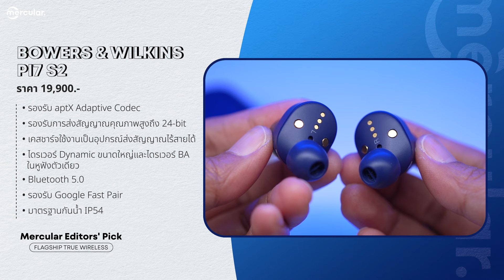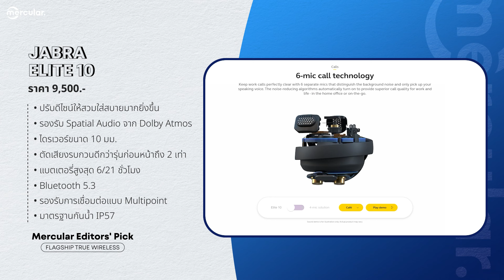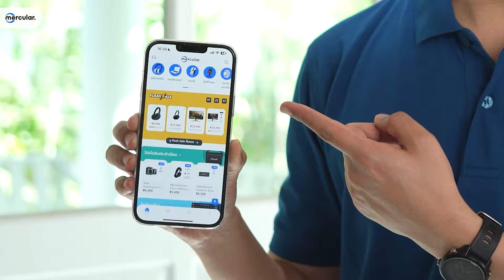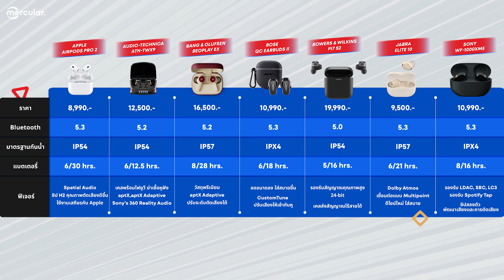เลือกหูฟัง True Wireless ตัวท็อป รุ่นไหนดี - Mercular Editors' Pick EP.2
ปกติ Mercular จะรีวิวหูฟังแยกเป็นรุ่น ๆ ไป แต่หลากหลายแบรนด์ก็เริ่มจะส่งหูฟังตัวท็อปออกมาประชันกันในตลาด มีสเปกและฟีเจอร์ที่โดดเด่นและแตกต่างกันไป ลองรอบละตัวอาจจะไม่ถูกใจ แยกความต่างแบบชัด ๆ ไม่ออก วันนี้พวกเราเลยหยิบหูฟังตัวท็อปทั้งหมด 7 รุ่น มาให้ทีมงานได้ลองพร้อม ๆ กัน วิเคราะห์เจาะกันไปเลยว่าตัวไหนเป็นยังไง ตัวไหนน่าสนใจบ้าง หาคำตอบกันได้ที่นี่เลย

หูฟัง Bang & Olufsen Beoplay EX ราคา 16,500 บาท
หูฟัง Bose QuietComfort Earbuds II ราคา 10,990 บาท
หูฟัง Bowers & Wilkins PI7 S2 ราคา 19,900 บาท

0:00 Introduction
0:45 แนะนำทีมงาน
1:03 เวลาซื้อหูฟัง เลือกยังไง?
1:30 คะแนนความหูทอง
1:57 Apple AirPods Pro 2
3:34 Audio-Technica ATH-TWX9
5:32 Bang & Olufsen Beoplay EX
7:22 Bose QuietComfort Earbuds II
9:11 Bowers & Wilkins PI7 S2
11:00  Jabra Elite 10
12:55 Sony WF-1000XM5
15:04 คุณภาพเสียง เลือกตัวไหน
15:24 ภาพรวม เลือกตัวไหน
16:30 ตารางสรุป
16:37 ทดสอบไมโครโฟนจากทุกรุ่น